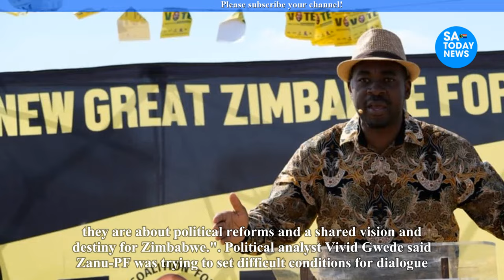Zanu PF hardliners tell Chamisa to humble himself before ED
chamisa,
hanuman chalisa,
nelson chamisa,
hanuman chalisa fast,
durga chalisa,
chamisa latest news today,
chamisa twitter,
chamisa latest,
chamisa latest news,
chamisa news,
nelson chamisa latest news today live,
sithokozile chamisa,
chamisa documentary film,
chamisa today,
chamisa songs,